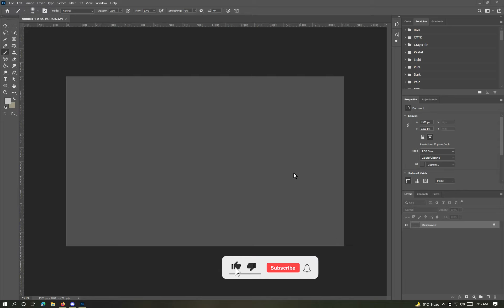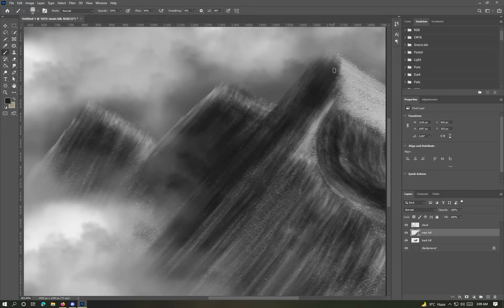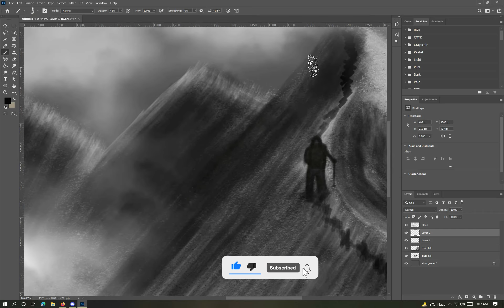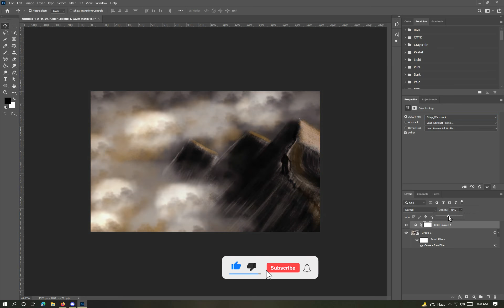Mountains Digital Painting Speedart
just started making landscape digital paintings as i really like @ImadAwan Work i hope you guys like please suggest me if you guys want some kind of comentry or briefing and dont forget to like and subscribe thanks !!